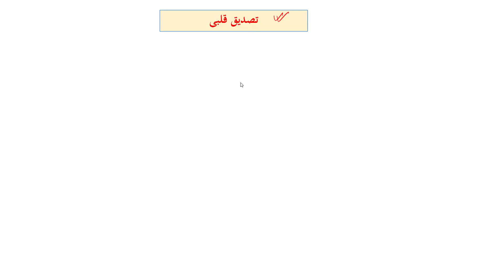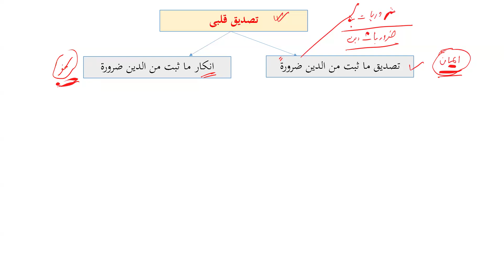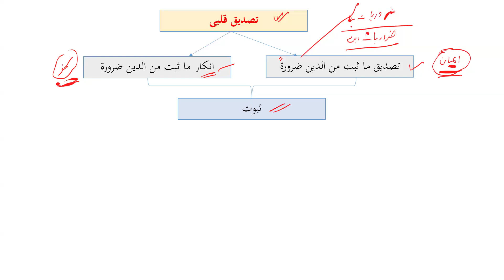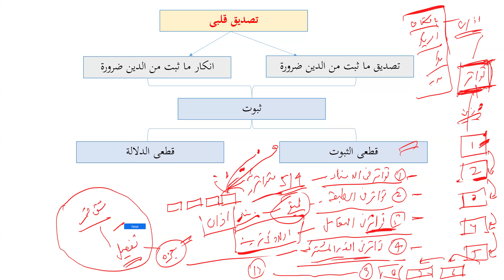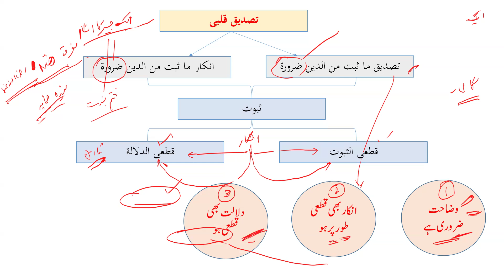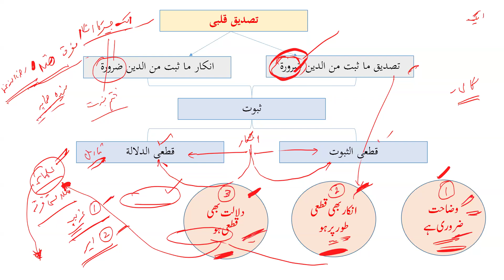*📕SAHIH BUKHARI*📕 || Kitab Badi ul Wahi || Hadith# 8(C)|| كِتَابُ الإيمَانِ ، باب الایمان حقیقت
*📕SAHIH BUKHARI*📕 || Kitab Badi ul Wahi || Hadith# 8(C)||  كِتَابُ الإيمَانِ ، باب الایمان حقیقت تصدیق کی بحث  || Hazrat Aqdas Mufti Faisal Hayat Saheb db

وَقَوْلُ النَّبِيِّ صلى الله عليه وسلم: "بُنِيَ الْإِسْلَامُ عَلَى خَمْسٍ". وَهُوَ قَوْلٌ وَفِعْلٌ وَيَزِيدُ وَيَنْقُصُ، قَالَ اللَّهُ تَعَالَى: {لِيَزْدَادُوا إِيمَانًا مَعَ إِيمَانِهِمْ} {وَزِدْنَاهُمْ هُدًى}، {وَيَزِيدُ اللَّهُ الَّذِينَ اهْتَدَوْا هُدًى}، { وَالَّذِينَ اهْتَدَوْا زَادَهُمْ هُدًى وَآتَاهُمْ تَقْوَاهُمْ}، {وَيَزْدَادَ الَّذِينَ آمَنُوا إِيمَانًا}، وَقَوْلُهُ: {أَيُّكُمْ زَادَتْهُ هَذِهِ إِيمَانًا فَأَمَّا الَّذِينَ آمَنُوا فَزَادَتْهُمْ إِيمَانًا}، وَقَوْلُهُ جَلَّ ذِكْرُهُ: {فَاخْشَوْهُمْ فَزَادَهُمْ إِيمَانًا}، وَقَوْلُهُ تَعَالَى: {وَ مَا زَادَهُمْ إِلَّا إِيمَانًا وَتَسْلِيمًا}،